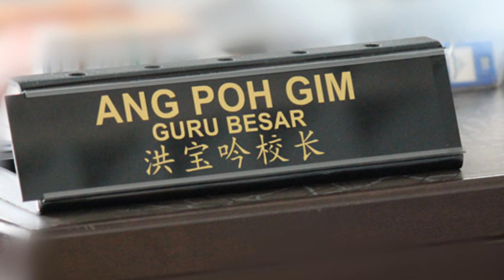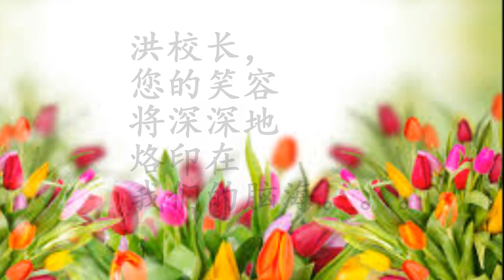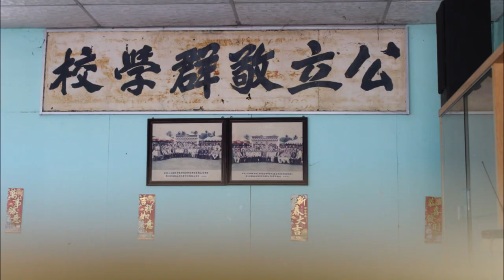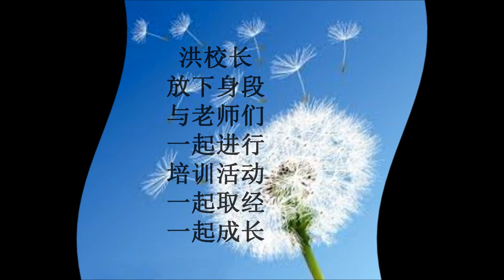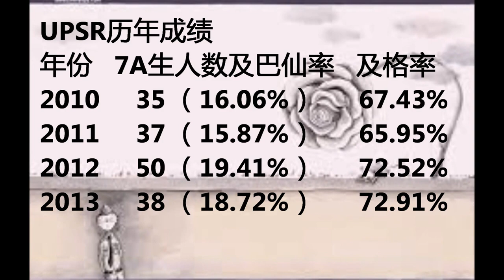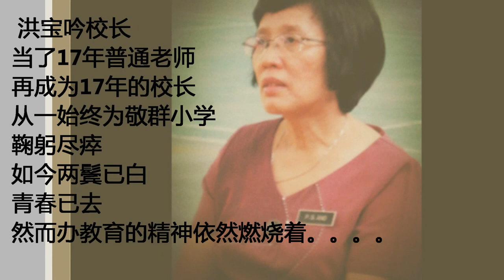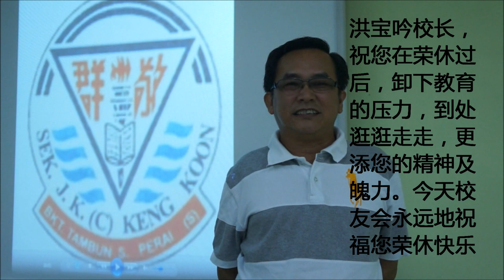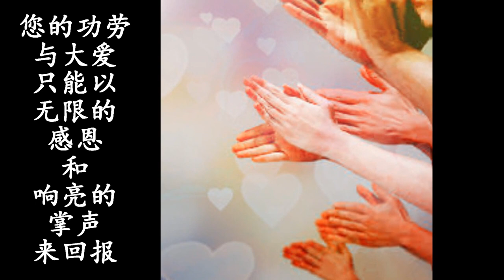洪宝吟生平事迹